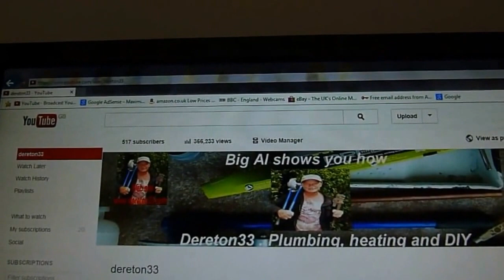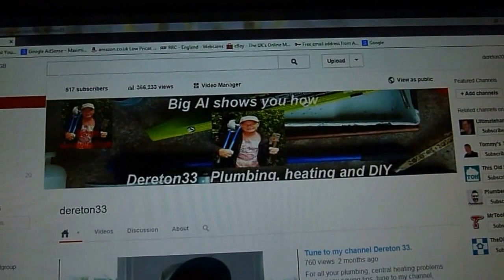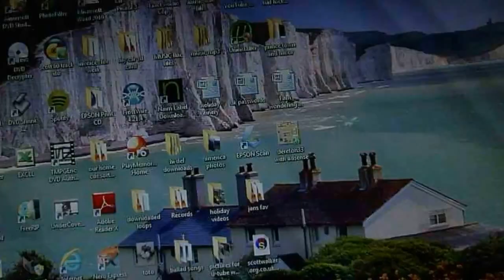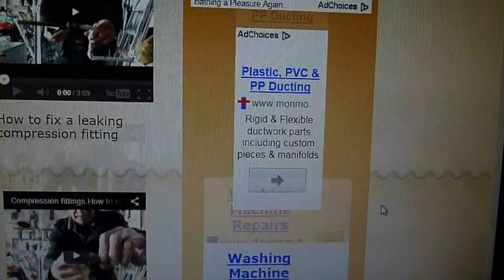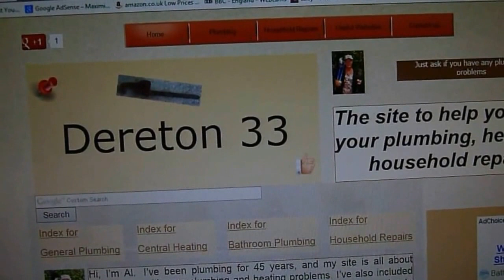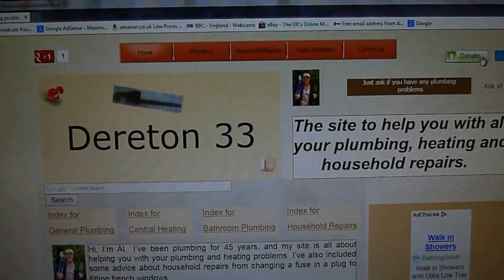How to make your work skill,interest or hobby make money for you .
We all have something we are good at , it may be that is your hobby or a work skill , something that you are just not aware of.
Well you may not know it but that skill or hobby can make you money.
You just need to know how.